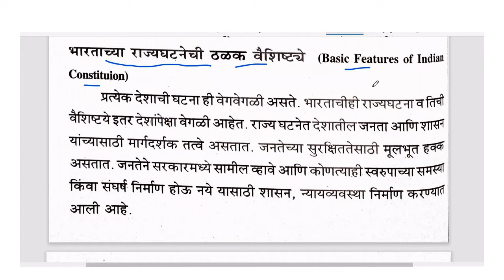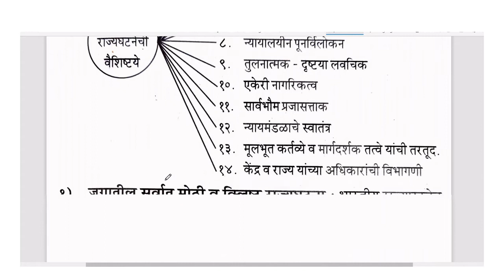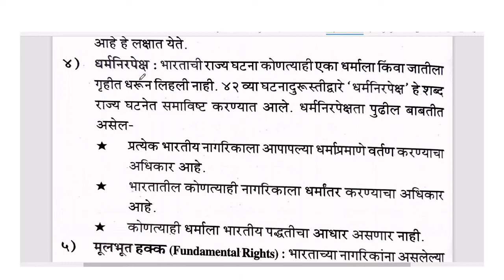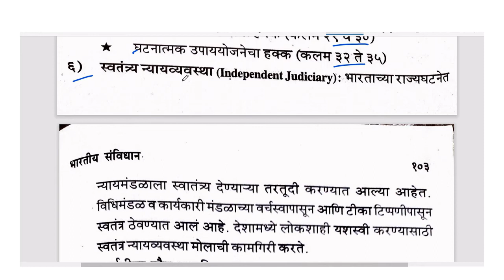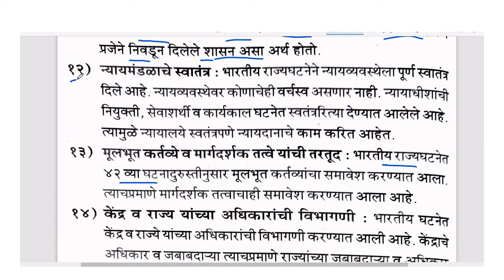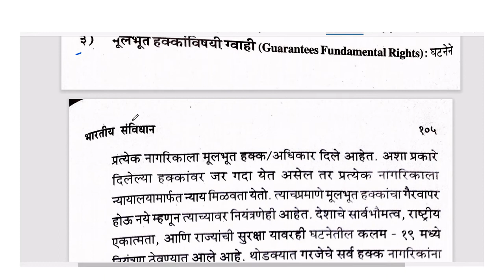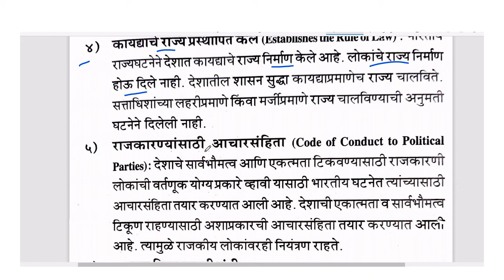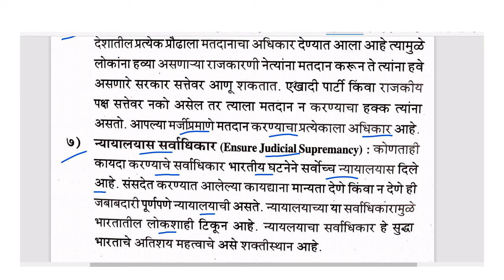पायाभूत अभ्यास(F.C.),Sem-1,Unit-4,भारतीय संविधान,Lect-३,भारताच्या राज्यघटनेचे वै. ,Mumbai Uni & IDOL